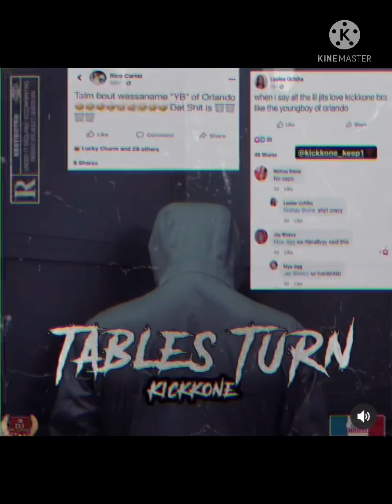Kickkone - tables turn (slowed)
X5 slowedthat
Show love and I’ll show love in return